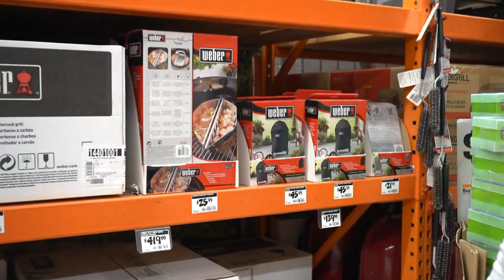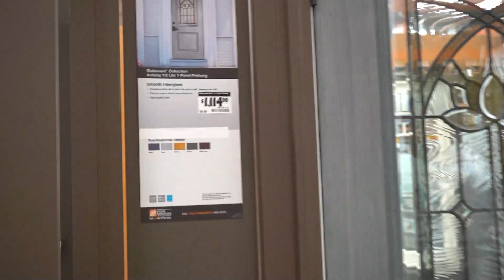عمرني نعاود نخليه يصور بوحدو 😆// خديناكم اكبر محل ل صنايعية في امريكا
مرحبا بكم اصدقائنا حنا عائلة الصغيرة حبينا نديرو قناة نشاركو معاكم جميع المغامرات و الاسفار لي كنديرو و اي حاجة كتخص الرياضة و الحياة الرياضية ديالنا
 vlogs نتمنى نكونو عند حسن الظن ديالك و تشجعون
hello Friends ,
We share with you our routine, workout and vlogs. healthy lifstyle. if you like our videos